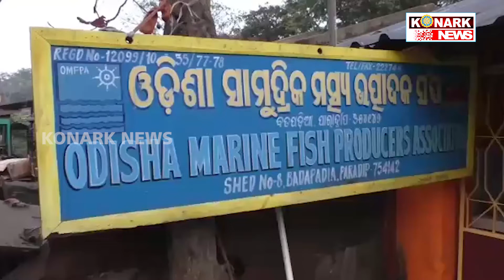ଶୋଷଣର ଶିକାର ହେଉଛନ୍ତି ମତ୍ସ୍ୟଜୀବୀ